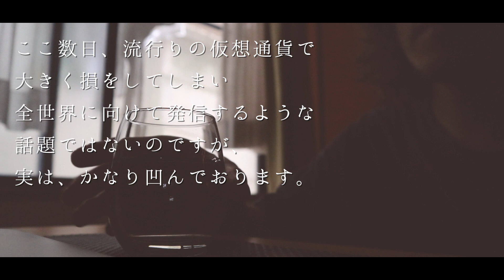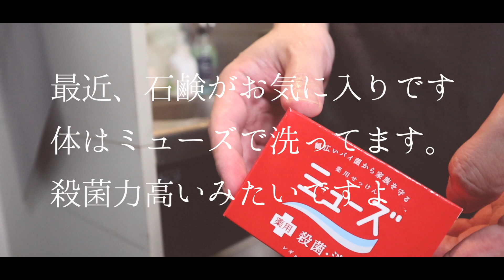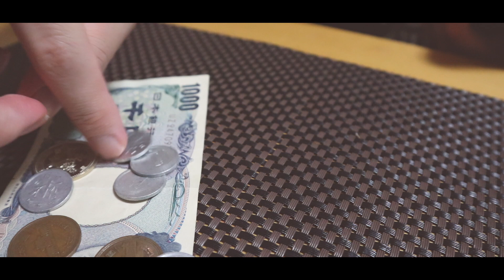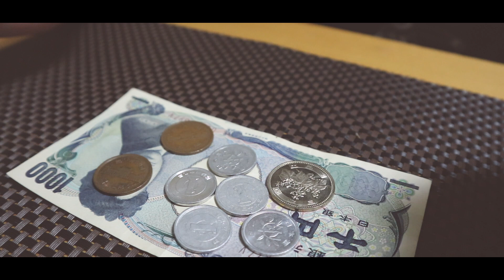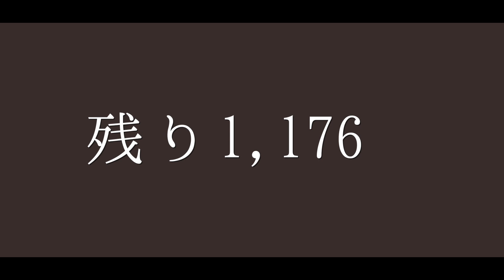所持金1,500円五日間生活一日目【VLOG】バンドマンYouTuberの日常【削除する可能性あり動画】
所持金1,500円五日間生活一日目の動画です。
こんなこともあったなぁ
という動画になればと思ってますが
赤裸々すぎるので場合により削除する可能性もある動画です。
試しに投稿してみます。

◼️サブスク・ダウンロード配信サイトまとめ

ツイキャス
※雑談・料理・弾き語り配信